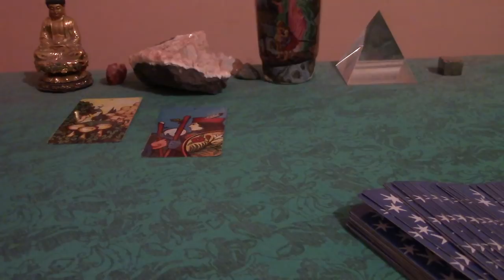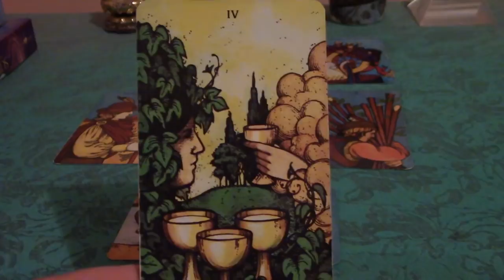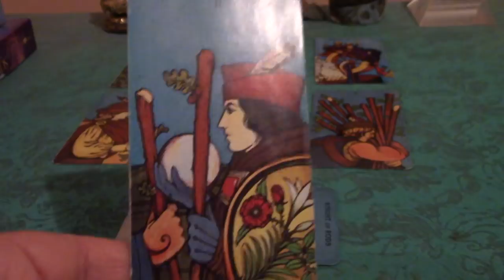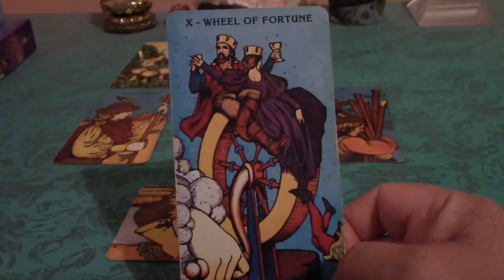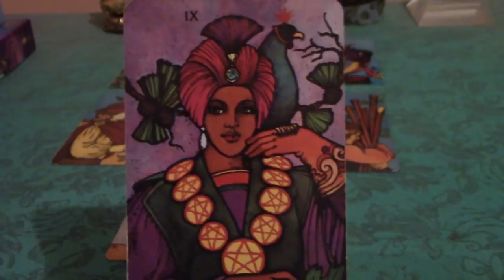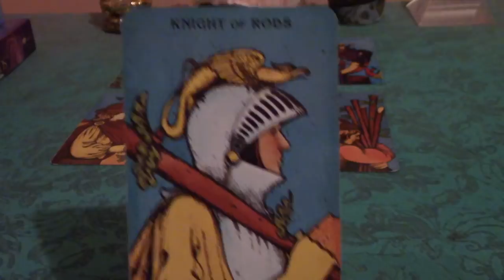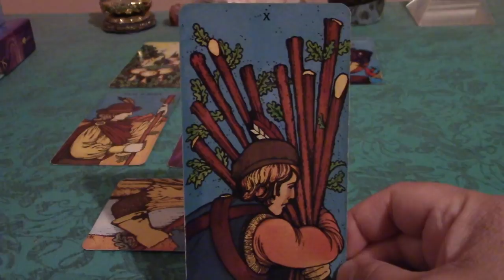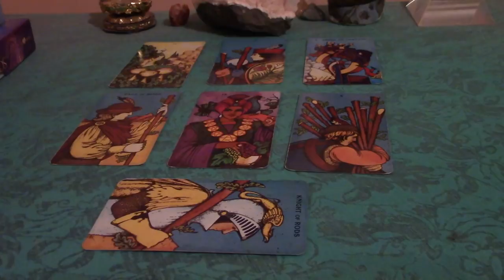Pisces December 2017 General Tarot Reading: Aligned With Success & Hearing Good News!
Pisces December 2017 General Tarot Reading.